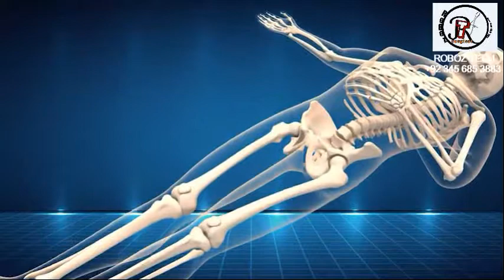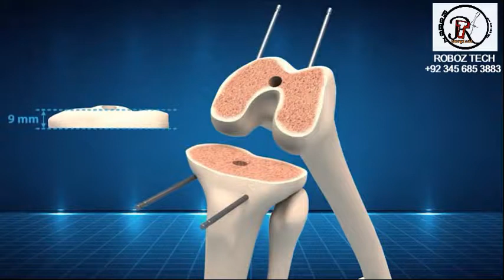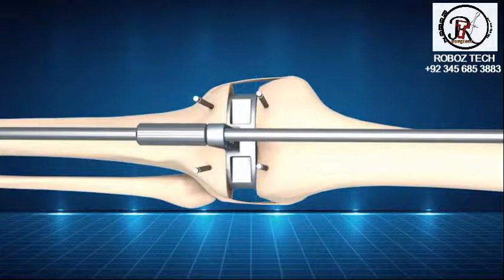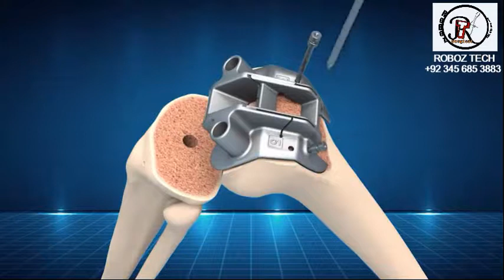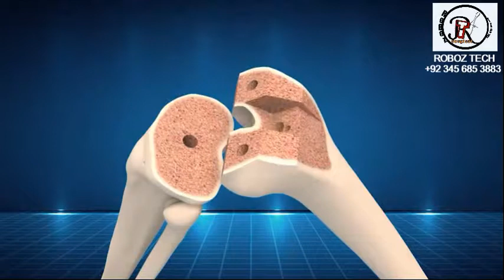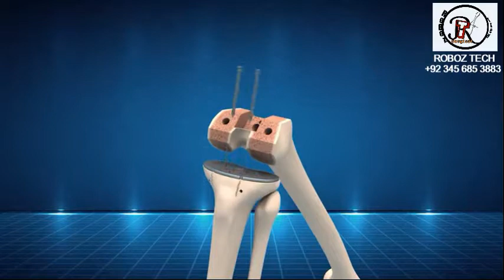Screws and Plates ( Roboz Tech ), Extreme Lock Foot Plating System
Roboz Tech is a leading Manufacturing company of all kinds of instruments , plates , screws , forceps ,.orthopedic instruments , hand surgery instruments , eye instruments , dental implants and many more..

we also accept sample orders